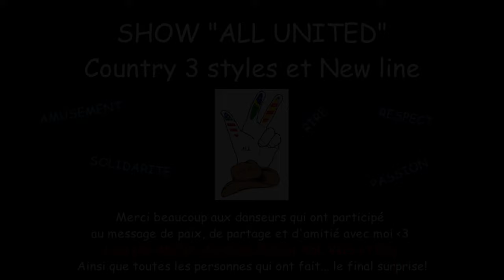Show Country & New line - Festival Country en Retz à St Viaud (44)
Le voilà, le show Country & New line présenté au festival Country en Retz à Saint Viaud (44), le 22 Juillet 2023.
J'ai proposé à des amis danseurs de venir pendant le show, quand ils le voulaient, pour participer à mon message de paix.
Comme je leur ai dit, pas de peur, pas de stress, chacun fait ce qu'il peut, et interprète les chorégraphies de la façon qu'il le veut, le plus important, c'est le message, PASSION, PLAISIR, PARTAGE ❤
Merci beaucoup aux organisateurs pour m'avoir offert l'opportunité de présenter ce bel état d'esprit!
ALL UNITED 😘
Partie MONTANA (Montana Country Show)
- Sempre juntos
- Believe
Partie CATALAN
- Williwaw (Pol F. Ryan & Fabian Müller)
- Sunflowers (Virginie, Leo et Manu)
Partie TRADI
- The beast (Rob Fowler)
- Bombshel stomp (Karen Hedges & Jamie Marshall)
Partie NEW LINE
- La bomba (Fred Whitehouse & Shane McKeever)
- Calm down (Jean-Pierre Madge)
+ Macarena